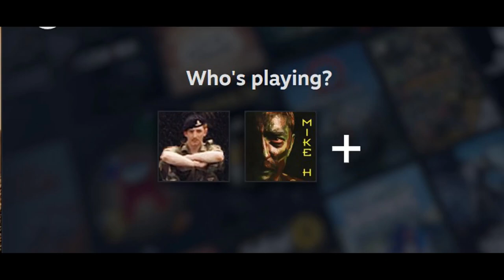WoT Blitz -MAJOR INTEL FOR FEBRUARY 2025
WoT Blitz - In February of 2025, it has been mentioned that the worldwide servers are going to merge. This may be only a rumour, or supposition. BUT, If you have 2 or 3 different accounts for the varied servers, EU, NA & APAC. Play via 'Steam', then this intel may assist you in not losing access to an account/s. Especially if you are seeing the thumbnail image on your game screen.   Link to CC video at the end...